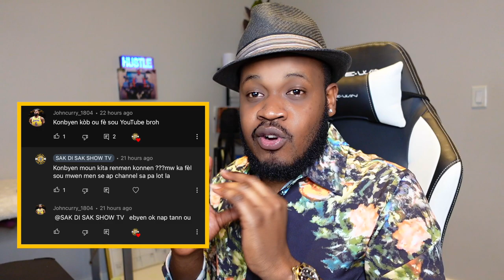Canada ouvriiii Pòt li...kijan Pouw antre Canada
CAMERA MWEN ITILIZE :

                                                 WARNING

SI YON VIDEO PA FET POU TIMOUN ANBA 18 ANS GADE WAP KONTINYE GADE ANBA NET WAP WEM METEL. PLEASE AVAN OU GADE YON VIDEO SIW ANSANM AK PITIT OU MAKE SURE OU LI DESKRYPSYON VIDEO A.MERCI